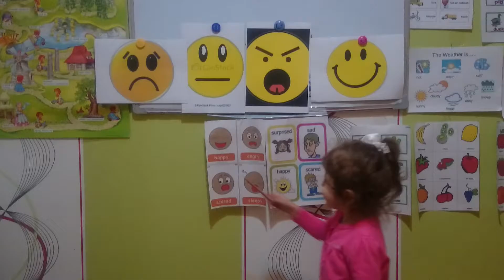Zahra Dondolova---(Rebecca Suleyman)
Bagca Cahan--English group